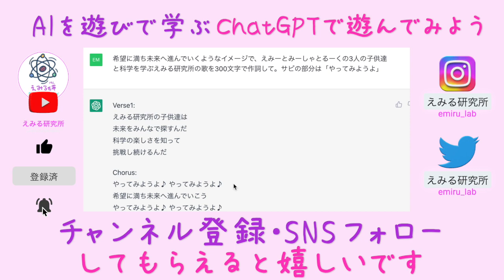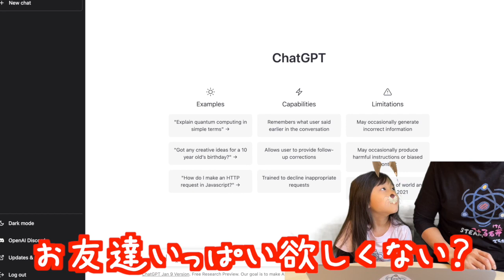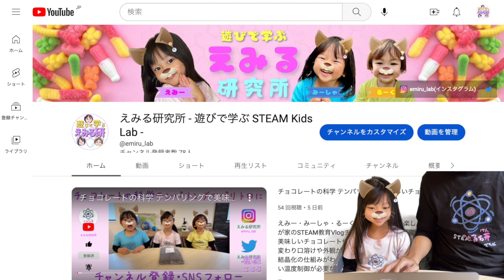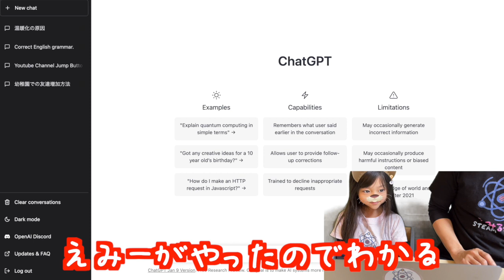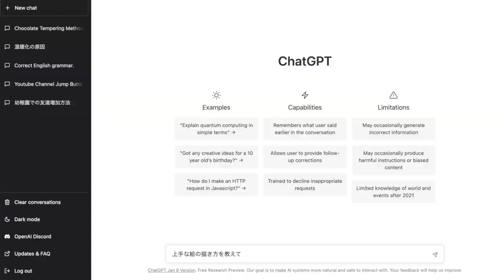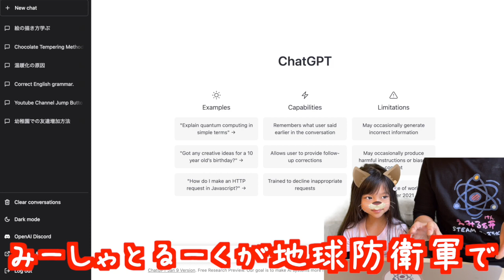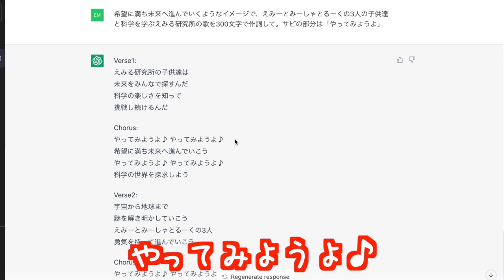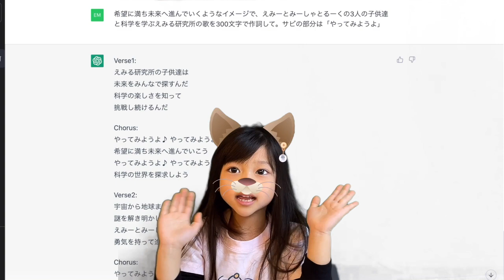ChatGPTを幼稚園児にもわかるよう簡単に解説♪遊んで最先端AIを学ぼう❤︎自由研究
難しい話は一切なしで、ChatGPTの始め方、有用な使い方(プログラミング、英語学習)、議論になっている使い方(学校のレポート)、面白そうな使い方(小説を書いたり、作詞したり)を解説し、幼稚園児にも最先端AIがわかるようにしました。幼稚園児向けというわけではなく、大人の方でもざっとChatGPTがわかる内容にしています。よかったら動画を観ながら実際にやってみて下さい。Chat GPTはこちら

やってみたよーとか、他にもこんなのやってほしいとか、コメントもらえると嬉しいです。